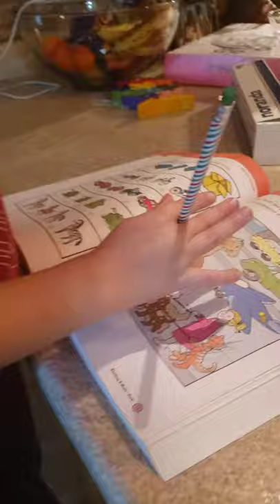Circle, SCRIBBLE SCRABBLE!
Griffin Hunt Hickerson